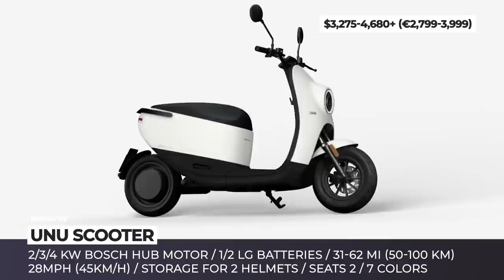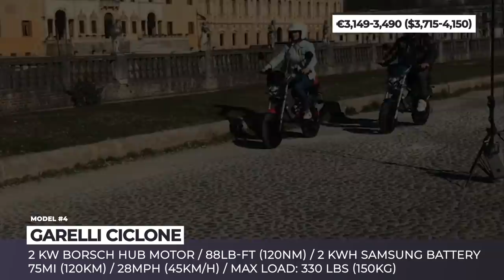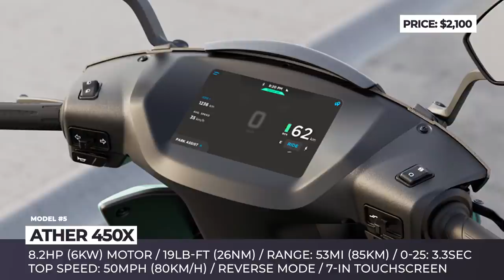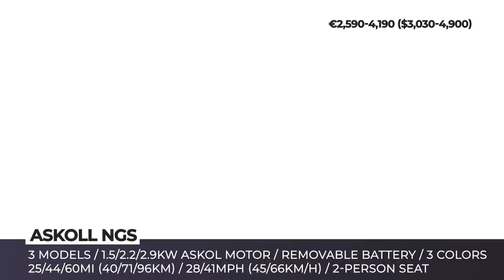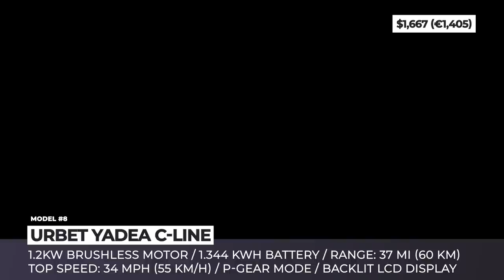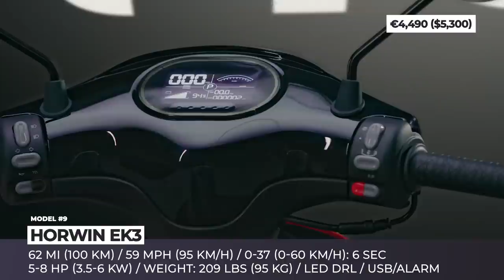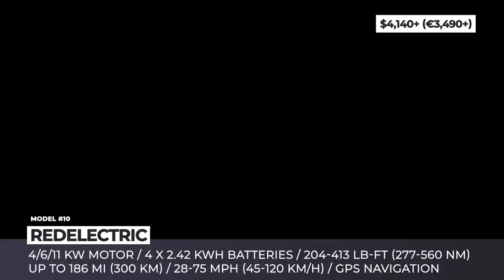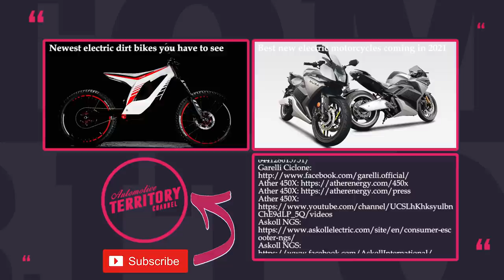10 New Scooters and Mopeds with Electric Drive (Latest News & Buyer's Advice)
There might be some substance under the claims that electric motorcycles are not ready to replace internal combustion models, but when it comes to scooters the answer is definitely yes. Nearly negligible running costs, no need for long range and more dynamic riding experience, make these two-wheelers the hot topic for today’s commuters. As promised in our previous episode, today we will review the newest electric scooters and mopeds of 2021!

Other news related to electric scooters and motorbikes that appeared on AutomotiveTerritory

Information about all models that appeared on this ATelectricbikes release

Segway has built its reputation by manufacturing self-balancing transporters, hoverboards, kick scooters and lately bikes. The next opportunity to be explored is a smart moped that can operate as a scooter Segway Ninebot eMoped C80.

Clean to the point of being raw, minimalistic but properly equipped to comfortably ride through urban jungles. The Dutch Brekr was constructed around a lightweight yet strong aluminum frame with a motorcycle riding position.

Headquartered in Berlin, Unu Motors has been manufacturing electric scooters since 2014, offering a single model in three configurations. In 2020, Unu completely overhauled their scooter, giving it new Bosch hub motor with 2, 3 or 4 kiloWatt of peak output and either one or two high quality lithium Ion batterie with LG cells.

Garelli Ciclone is new electric scooter from the Italian Garelli, that is released in 6 modifications: Scout, Dark, Metal, Passion, Sport and a limited edition SIC58. The latter will see just 58 units produced with all sales proceeds going to Marco Simoncelli Foundation.

The Indian company Ather Energy markets their new generation 450X model both as a super scooter, as well as the smartest and quickest model in its segment. It gets a more powerful 8.2-horsepower electric motor, propelling it to 25 mph in 3.3 seconds and producing maximum speeds of 50 mph. The motor is brought in motion by a larger 2.9kWh battery pack that now has smarter management system and boasts IP67 waterproof rating.

The Italian Askoll offers electric mobility solutions for the commercial, vehicle sharing and personal transportation markets. The brand’s most recent creation is the NGS scooter, that is available in three modifications and 3 color options.

You know that a particular market segment is really hot, when it starts to attract attention of large, well-known brands. This is happening with the Spanish Seat, who are venturing into unfamiliar business with their new MO eScooter model.

URBET Yadea C-Line: urbet.es/producto/yadea-c-line/

The name of this Malaga-based manufacturer should sound familiar to our loyal audience, as we have previously featured Urbet’s top-ranging bikes. This time our gaze is focused on the brand’s tech-savvy and affordable everyday commuting e-scooter. The Yadea C-Line has traditional bodywork design with streamlined curves and full-LED headlights.

Horwin EK3: horwin.eu/ek3

The Austrian-based importer of Chinese motorbikes, continues its transition to a fully fledged manufacturer. The in-house developed CR6 electric motorcycle unveiled in 2019 is being joined by a vibrant Horwin EK3 scooter with universal appeal to any rider.

RedElectric: redelectric.fr/

With its new E-series lineup, this French start-up is ready to make a difference in the electric scooters’ world. The RedElectric’s trio boasts impressive ranges and power outputs, courtesy of the bespoke battery system with up to 4 interconnected packs and intelligent management.

Modern electric scooter manufacturers do not mind exploring designs borrowed from other motorbike classes, so the Electric Mobility Solutions from Australia brings us a bobtail cruiser scooter. The Wyld uses a simple drivetrain.